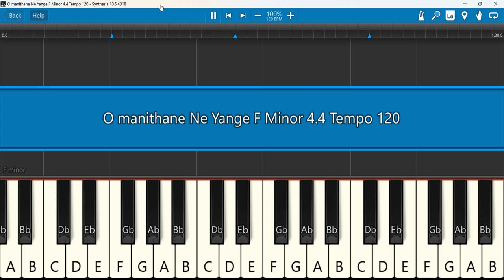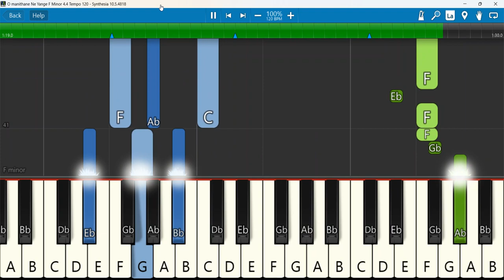O manithane Ne Yange Keyboard Notes F Minor 4/4 Tempo 120 | Yesuprakasam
O manithane Ne Yange |Sirkali Yesuprakasam | Jesus vision Ministry | JVM |Dharisanam Tv
Keyboard Notes